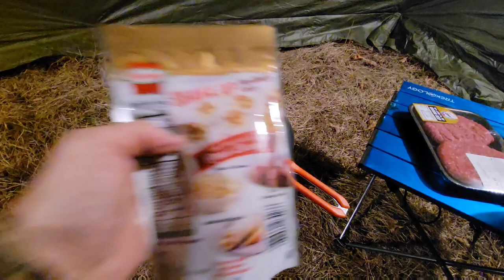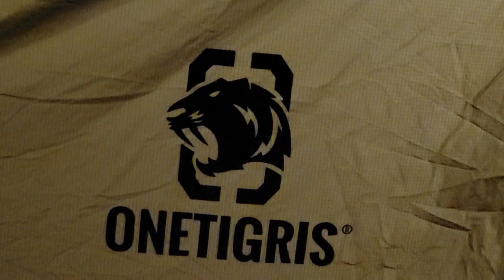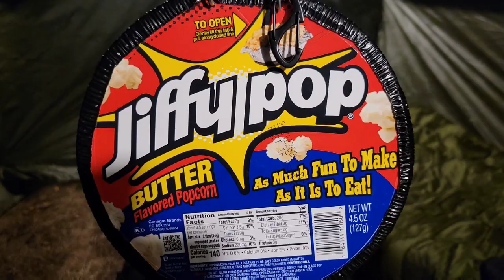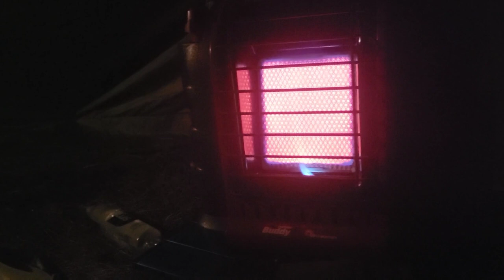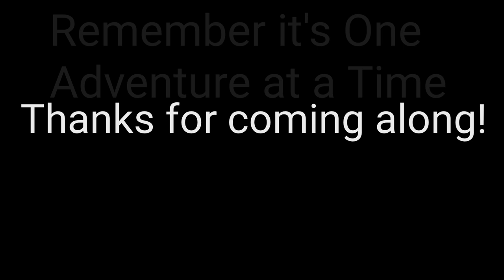Travel Vlog - 4 Stealth Camp/Water Reservoir/OneTigris/Cook food on Little Buddy Space Heater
This is our 4th shakedown getting ready for our travel series on this episode we simulate us finding a spot on public land and setting up the onetigris hammock tent ise the onetigris cot and cooking with the Little Buddy Space Heater.  Breakfast in the morning then we hit the road off to the next destination.
As we grow we will soon be adding a travel vlog playlist as we head out on a new Random Adventure. Learn more about this new campaign at:
How about buying me a coffee? This is an awesome way to provide support.

Tony 2.0 out! - See YA!